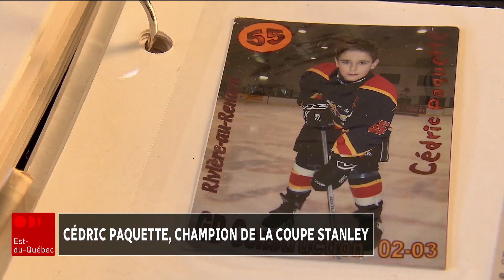Soulever la coupe Stanley : le rêve réalisé de Cédric Paquette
Le Gaspésien Cédric Paquette, qui a remporté la Coupe Stanley avec le Lightning de Tampa Bay, discute de son parcours en entrevue au téléjournal Est-du-Québec. À lire

Photo : Capture d'écran